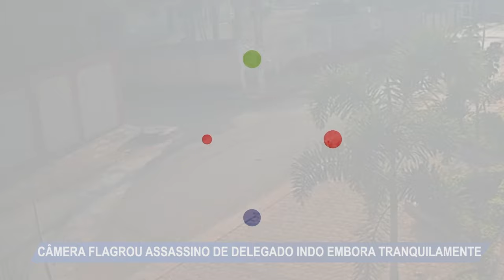Câmera flagrou ass**ss*n* de delegado indo embora tranquilamente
Os vídeos foram fundamentais para que investigadores da 38ª Delegacia de Polícia (Vicente Pires) identificassem o homem que matou o delegado